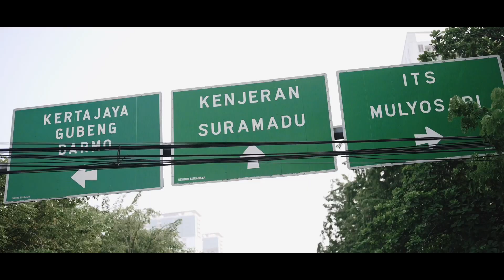Recovery Ride Suramadu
Ride With Anonymous After Race Bromokom X (Suramadu)